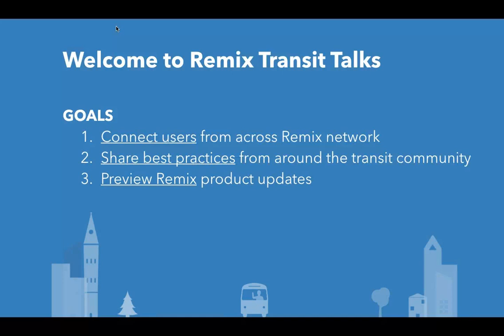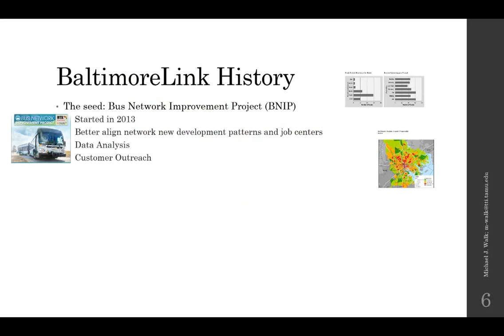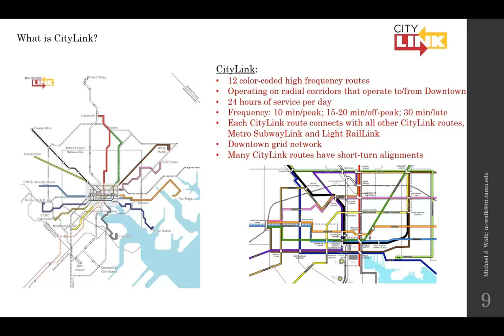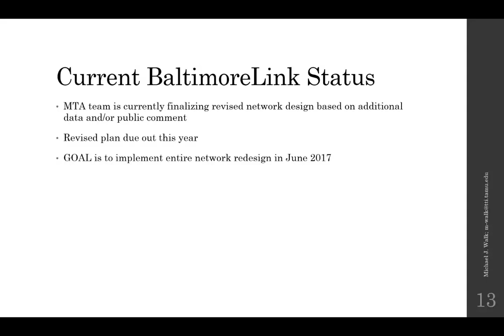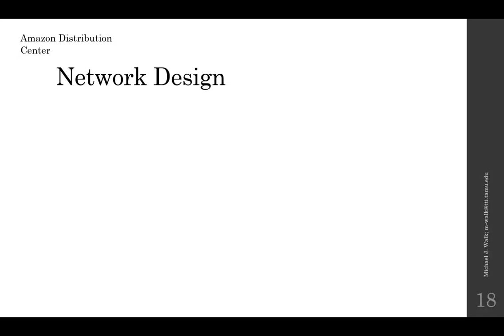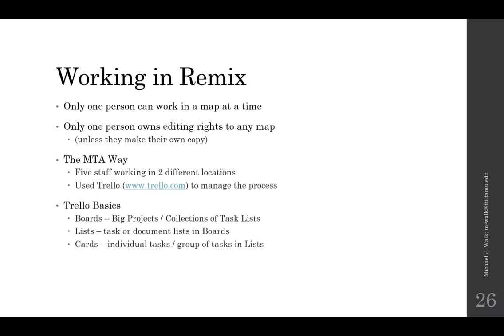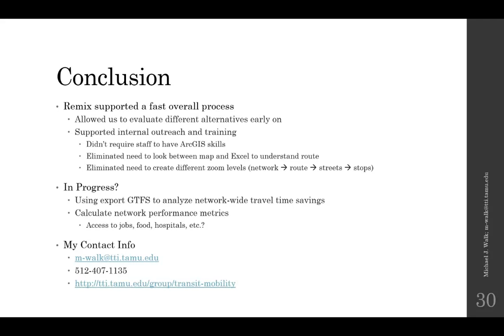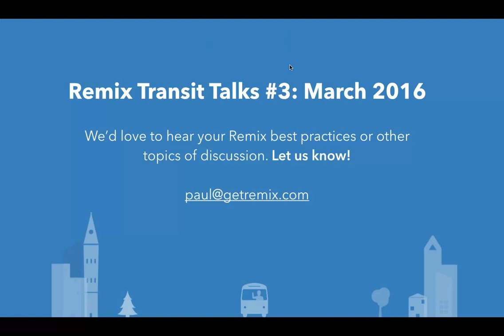Webinar: Redesigning a Transit System in 90 Days - Michael Walk - MTA (Baltimore, MD)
Michael Walk, Director of Service Development at Maryland MTA, joins us for our second Remix Transit Talks webinar. We learned how Baltimore literally redesigned their transit network in a record time and learned tips and tricks from one of Remix's most experienced users. The 40 minute webinar is highly recommended for anyone seeking to make major changes in their transit network.